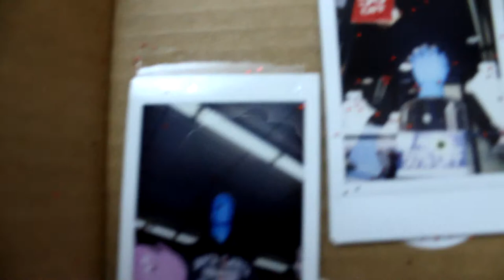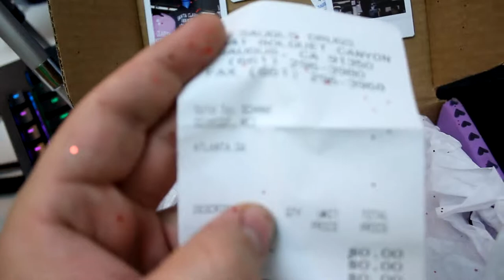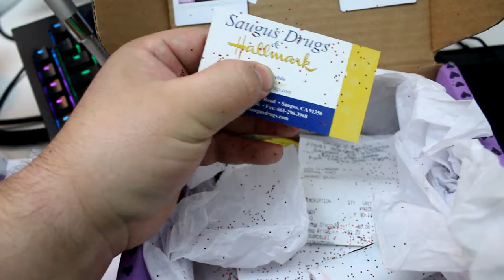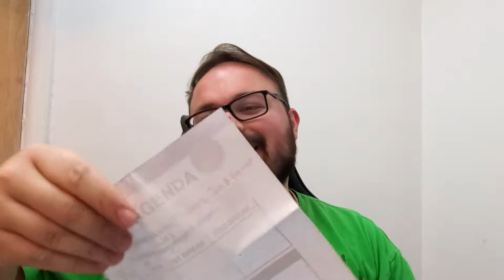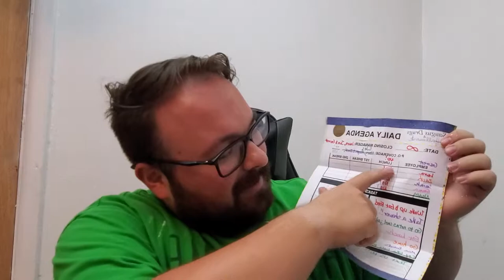VLOG| The Box |Wesman2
Wes is settling in his new home! Follow Wes as he finds a box on his front door

Help make this hobby into a full time job!
Stay up-to-date with my madness!